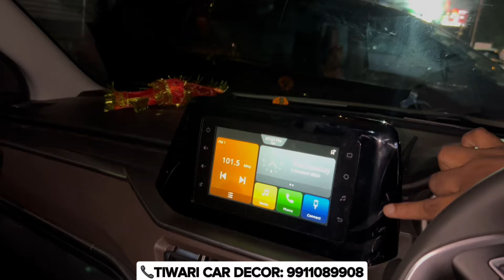Suzuki brezza 2024 MODIFIED WITH 95%OFF✅ LUXURY INTERIOR ✅ ALL MARUTI GENUINE ACCESSORIES ✅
Tiwari Enterprises
ALL MAHINDRA GENUINE ACCESSORIES AVAILABLE ✅ ON MRP YOU GET 25%DISCOUNT
FIRST FIVE COUSTOMER GET TAIL LIGHT FREE OF COST😍